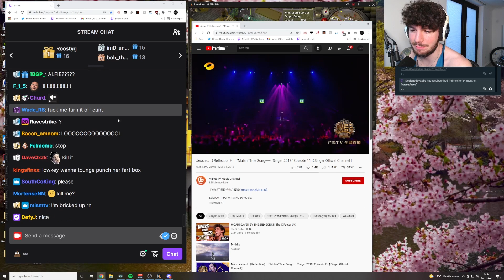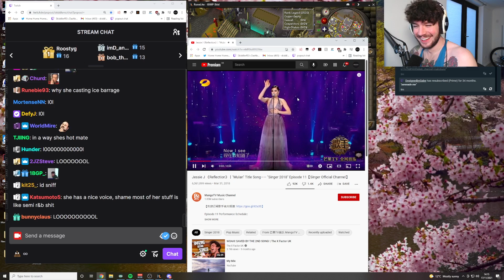Best Mining Method for Group Ironman (ft. EVScape, Purpp, RonPlaysGames)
The most efficient way to get mining experience on a (group) ironman.